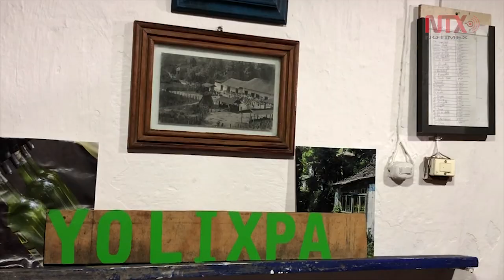Yolixpa, el aguardiente milenario que mantiene su vigencia por propiedades curativas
Con el objetivo de preservar la sabiduría ancestral náhuatl, Joaquin Várela Robles elabora el tradicional Yolixpa.